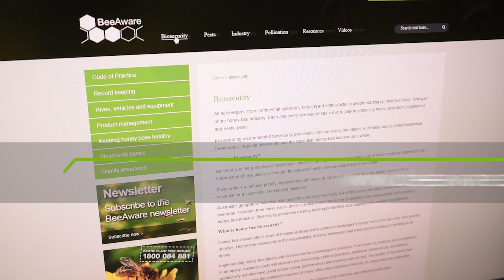Introduction to the bee parasitic mite Varroa destructor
BeeAware: Bee Biosecurity Video Series. Video 4. Introduction to the bee parasitic mite Varroa destructor
While the Varroa destructor mite is not present in Australia, it is a major threat because of its ability to devastate honey bee colonies and fundamentally change beekeeping practices.
Looking at the spread of Varroa around the world and the experiences from living with Varroa, can give us a good idea what might happen in the event of an incursion in Australia.